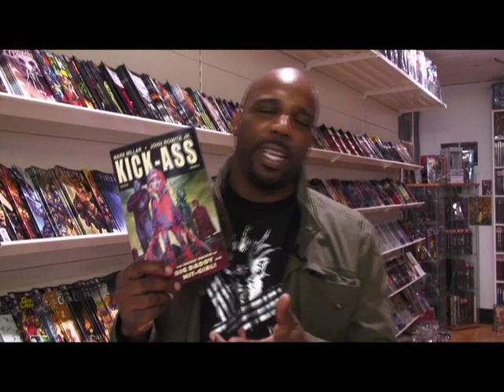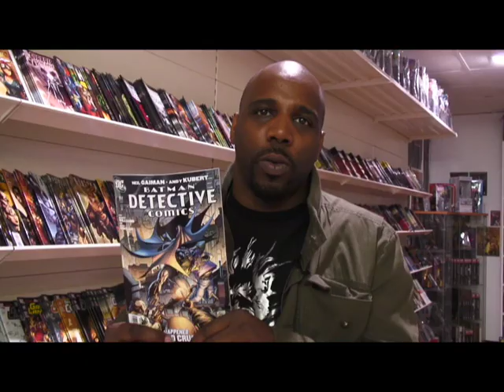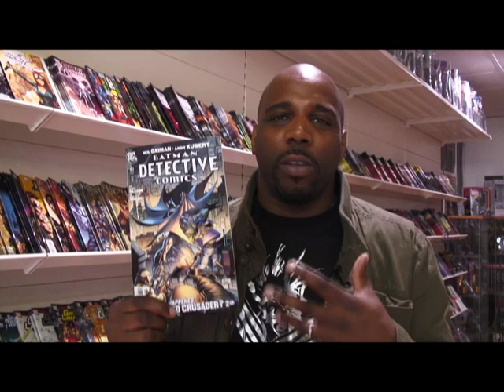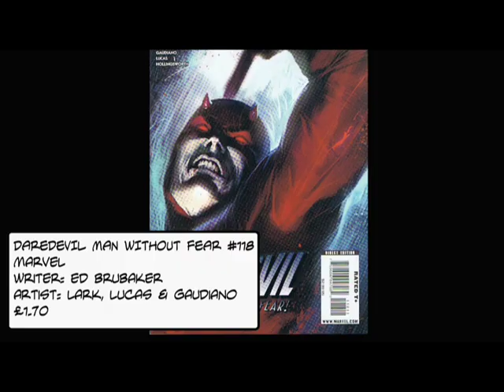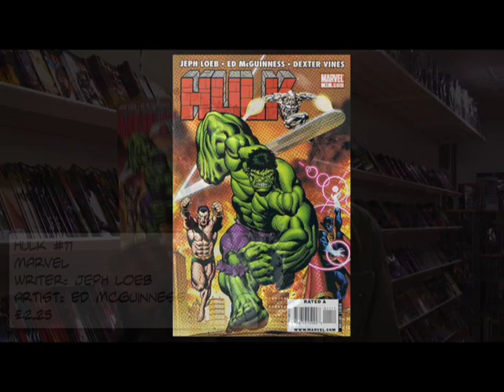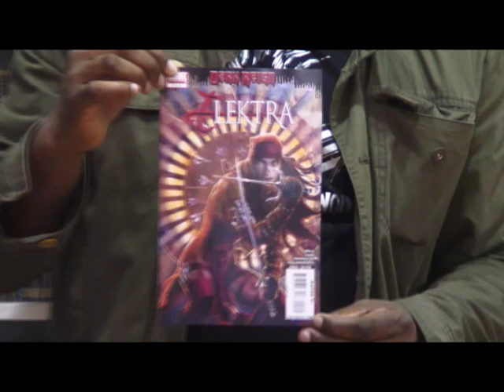Kick Ass 6, Hulk 11, Daredevil 118, Batman Detective Comics 853 - Fantastic Realm #32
This week Iyare gives you the heads up on what's hot this week at Fantastic Realm.

On the show this week... Kick Ass 6, Hulk 11, Daredevil 118, Batman Detective Comics 853, Skrull Kill Krew, Marvels Eye of the Camera, Dark Reign: New Avengers, Thor, Amazing Spiderman, Elektra, Fantastic Force, Mighty Avengers plus more!